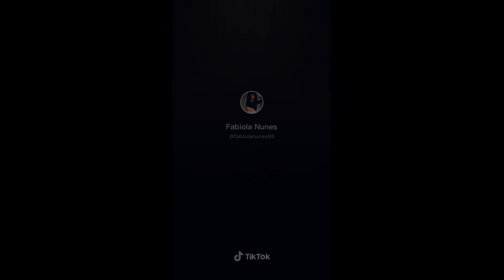TEARHOT2021 | fabiolanunes86 | Fabiola Nunes